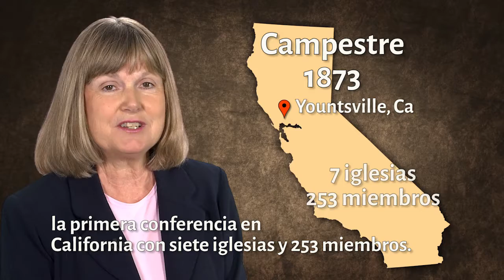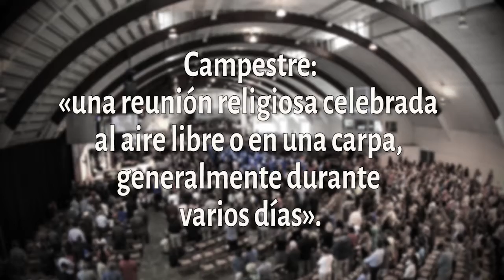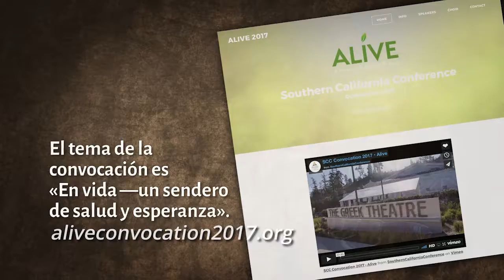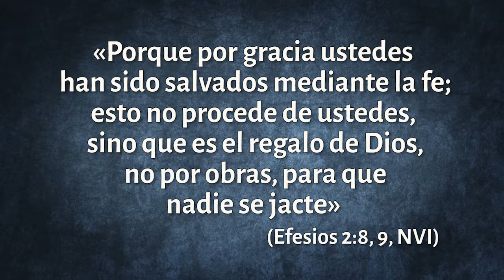«El pueblo de Dios», edición del campestre. (Episodio 006, 23 de junio de 2017)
Pacific Union Conference: El Pueblo de Dios, Ep 006
«El pueblo de Dios», edición del campestre. (Episodio 006, 23 de junio de 2017). El mensaje del pastor Graham se titula «Las buenas nuevas». Véalo, deje un comentario y comparta. También hay una versión sin subtítulos.